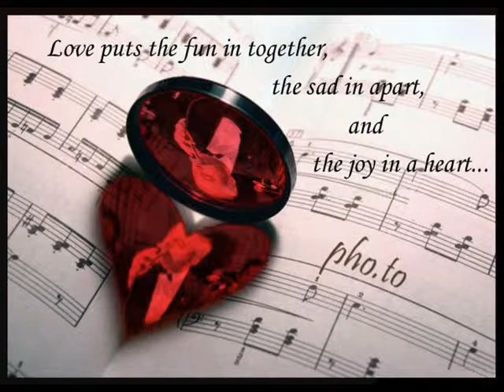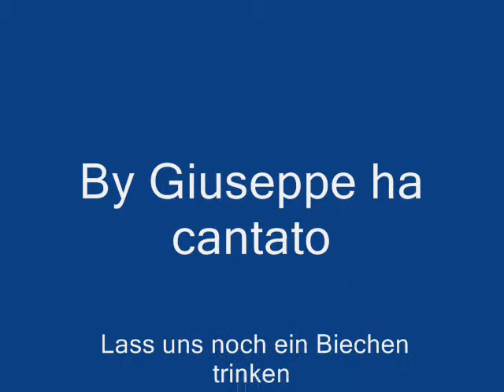Lass uns noch ein Biechen trinken Giuseppe Ciccimarra